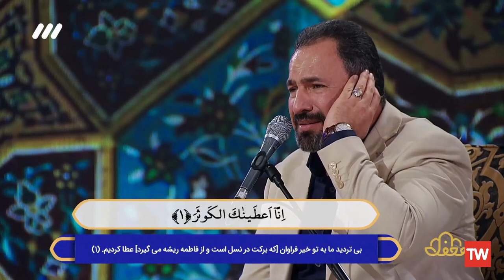الحلقة 24 mahfel TVshow برنامج محفل مترجم للعربية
الحلقة 24 لـ mahfel TVshow برنامج محفل مترجم للعربية  الذي عرض من على شاشة القناة الثالثة الايرانية في شهر رمضان المبارك لعام 1444 هجري 2023 ميلادي
الضيوف :
00:00 سيلفي حامد شاكر نجاد في احدى المحافل
00:56 المقدمة
02:48  فرقة تواشيح دار القرآن
10:41 طبيب الأسنان القارئ مسعود نيكدستي
24:18  الدكتور مهدي دغاغلة و الدكتور ناصر دغاغله (فرقة انشاد ثقلين اهواز)
31:46  القارئ الدولي الاستاذ محمد رضا پورزرگري
44:22  روبورتاج عن المعرض الدولي للقرآن الكريم في طهران
48:25  قارئ و مؤذن العتبة الكاظمية المقدسة الدكتور رافع العامري
01:07:51 استذكار للمرحوم سيد علي اكبر ابو ترابي فرد
01:09:06  اذان القارئ الحاج أحمد أبو القاسمي قبيل الإفطار